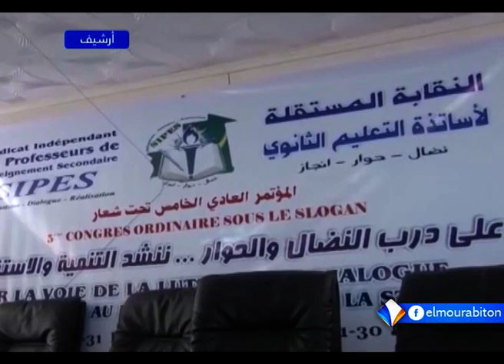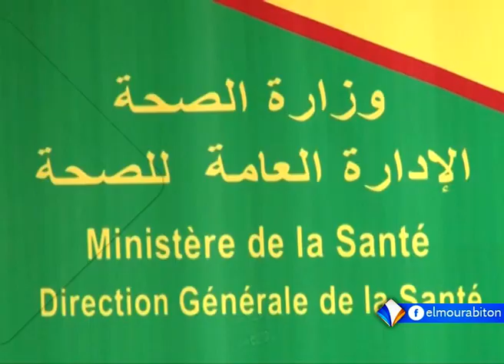KUMPITAL AVEC MAMOUDOU SEYDOU BA LE 27.12.2020